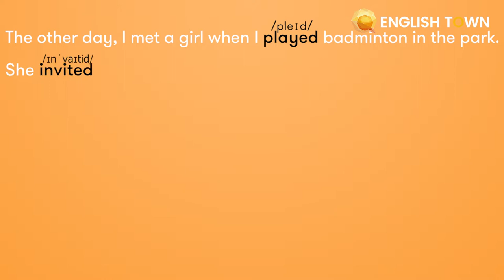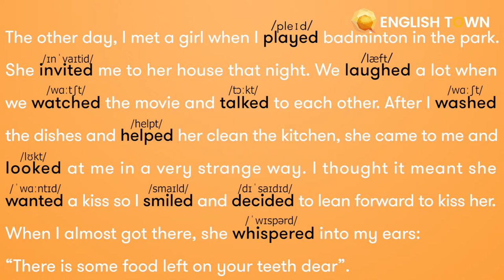HOMEWORK LESSON 16: -ED ENDING